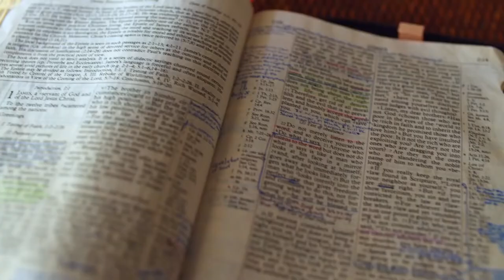Gott auf (m)einer Seite: 2. Mose 12:35-13:8